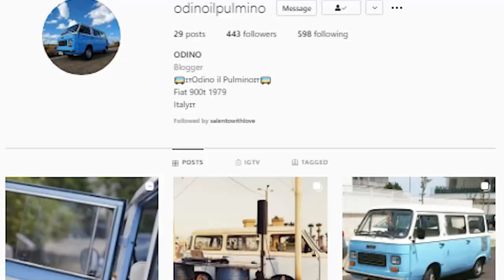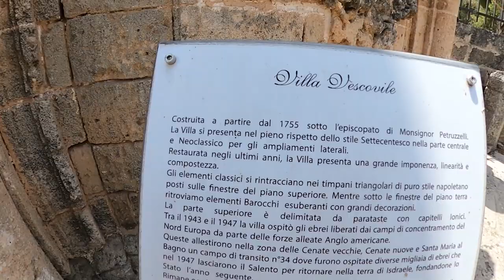Vacation in Puglia | Santa Caterina to Porto Selvaggio | Cold water Spring Challenge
Not far from Nardò Puglia, is an area known as Santa Caterina. It might seem like your typical Italian beach village, but it's hiding a little secret. Well, a secret to some. Youth from all over Italy come to this hot spot to attempt the cold water spring challenge in Porto Selvaggio.

I've been coming to Puglia for 8 years on vacations and never thought to ask a local their favorite beaches.. Well I finally asked Davide Mengoli from Salento with Love who took the day off to tour me and another expat family throughout Nardò, Santa Caterina, and Porto Selvaggio.

If you'd like to get a copy of the How to Buy an Italian Villa on Auction Checklist for FREE visit

Considering a move to Italy? Learn how to minimize your income taxes.

Secret Project!

Investor Education Links:
Opt in to get access to the auction course when it is released